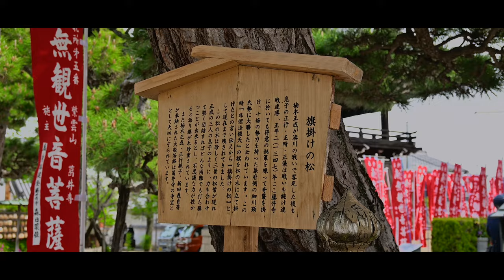藤の名所「葛井寺」 | 藤まつり2023 | MOZA AirCross S | Nikon Z50 | NIKKOR Z DX 16-50mm f3.5-6.3 VR | ジンバル撮影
大阪府藤井寺市にある、西国三十三箇所第五番札所「葛井寺(ふじいでら)」に行ってきました。
藤の名所でもあり、毎年4月中旬〜5月上旬の開花期間中には「藤まつり」が開催されているようで、2023年に関しては4月8日(土)から開始されているようです。3月は昨年よりも暖かい日が続き、藤の開花も早くなっているようで、撮影に訪れた4月18日(火)の開花状況は「紫藤」が満開、「白藤」が五分咲でした。撮影日当日は朝からお天気も良く、8時半頃より撮影を開始しました。その時間帯では人は比較的少ない感じでしたが、お昼前になるとやはり訪れる人が多くなり、屋台が出ていたこともあり、多くの人で賑わっていました。
境内には設置された藤棚にたくさんの藤が植えられており、訪れている人はカメラやスマホで撮影をされていました。私はジンバルを持ち、紫色、白色といった藤の花や新緑を撮影しました。

I went to Fujiidera Temple, the 5th Fudasho of the 33 temples in Saigoku, located in Fujiidera City, Osaka Prefecture.
It is also a famous place for wisteria, and it seems that the "Wisteria Festival" is held every year during the flowering period from mid-April to early May, and it seems that it will start on April 8 (Saturday) in 2023. . March has been warmer than last year, and it seems that the wisteria flowers are blooming earlier than last year. was. On the day of the shoot, the weather was fine from the morning, and we started shooting around 8:30. At that time, there were relatively few people, but before noon, there were more people visiting, and there were food stalls, so it was crowded with many people.
Many wisteria trees were planted on the wisteria trellises in the precincts, and visitors were taking pictures with cameras and smartphones. I held the gimbal and took pictures of purple and white wisteria flowers and fresh greenery.

(撮影機材)
 ・Lens :  NIKKOR Z DX 16-50mm f3.5-6.3 VR
 ・Camera : Nikon Z50
 ・Gimbal : MOZA AirCrossS
  ＊4K/30fps